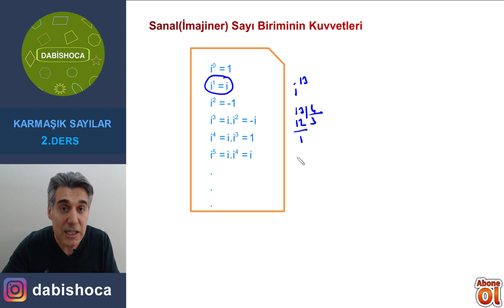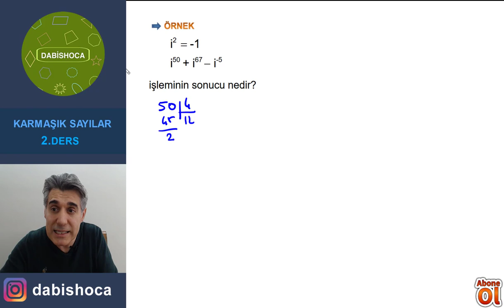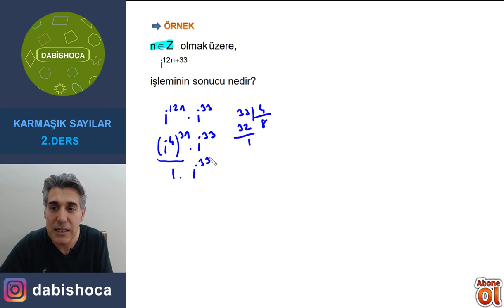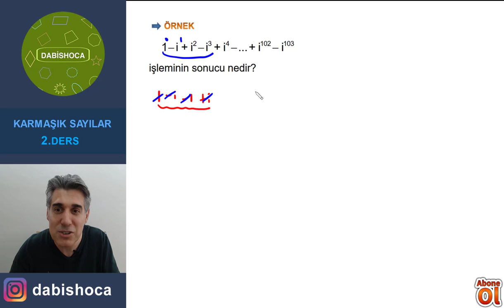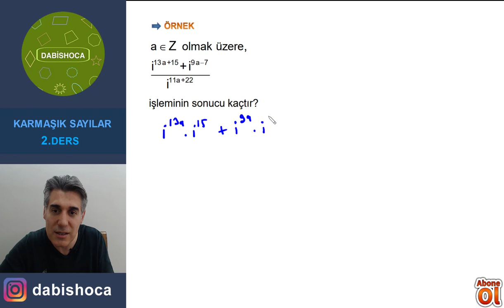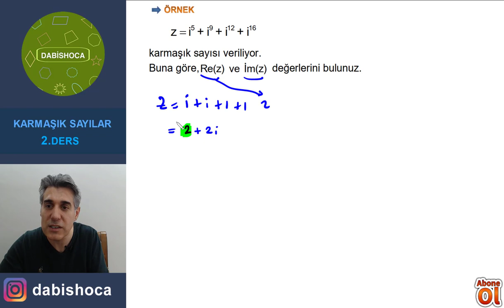KARMAŞIK SAYILAR| 2.Bölüm | PDF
Herkese merhaba değerli takipçilerim ve sevgili öğrencilerim !
Yeni videolardan Instagram uygulaması üzerinden daha hızlı haberdar olabilirsiniz aynı zamanda da yakın zamanda yapılacak olan 1000 aboneye özel kitap çekilişine katılma şansını yakalayabilirsiniz !
Yeni bir ders videosunda görüşmek üzere !
DABİS HOCA
Her hafta düzenli bir şekilde yeni videolar ile karşınızdayım !